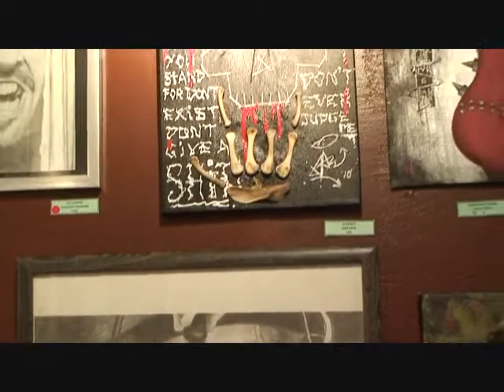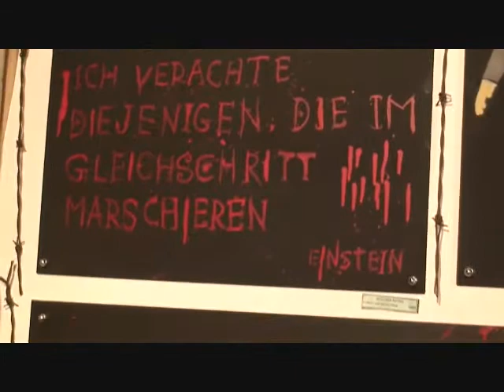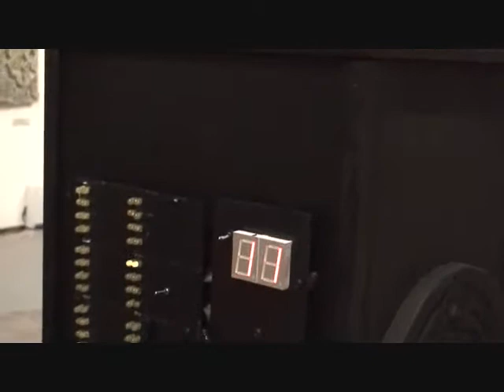Apres Discour GLOK 2 AMBIANCE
J'ai continuer à filmer après le discour des organisateurs de GLÖK 2 pour montrer l'ensemble des toiles et du monde venu nous encourager dans cet expo d'Art Macabre.